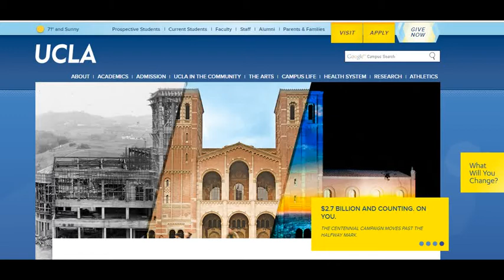University of California at Los Angeles